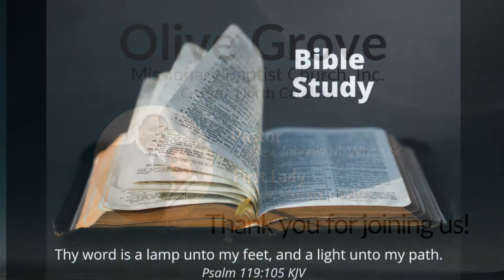Pastor Johnnie M. White Sr: Bible Study Job 1 (5/27/20) Sound Track: The Yanceys "I Believe"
Olive Grove Missionary Baptist Church, Inc.
Physical Address: 5014 Old Highway 75
Pastor Johnnie M. White, Sr.
First Lady Rev. Melcina White